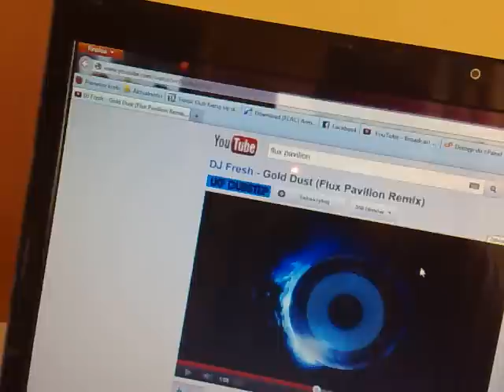Dubstep.. & fish & water trick.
Fajnie ryba lata ;D
Możecie wierzyć lub nie ale ona dobre 0,5kg waży.

Wysterowanie na ok. 1,5diody
sub: 4/10
Czyli jakieś 40% mocy. Może mniej.